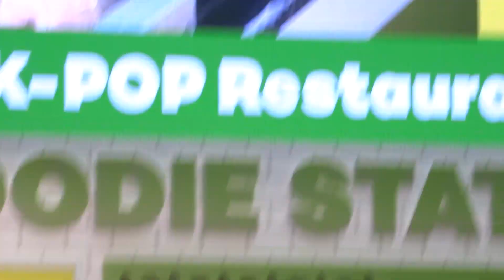N.FLYING PT.3 @ KCON L.A. 2019 DAY 2 PT.14/29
August 18,2019: KCON L.A. 2019 at the Convention Center in Los Angeles, California.